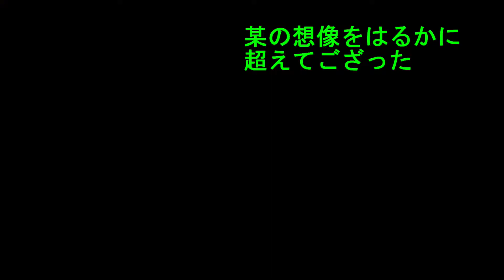【＃2】真・三國無双7Empires 某、放浪軍を結成いたした/至誠如神の生き様を目指してプレイする/難易度修羅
真・三國無双7Empiresのプレイ動画の第3弾です。
今回は生き様の「至誠如神」を目指します。

第2弾の「泰山北斗編」で使ったきらちゃんと放浪軍を結成しました。